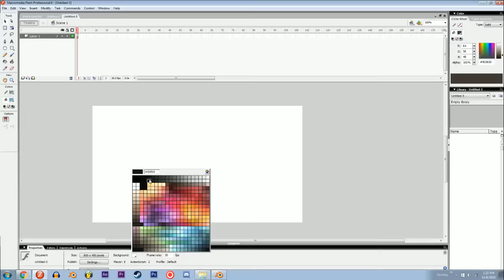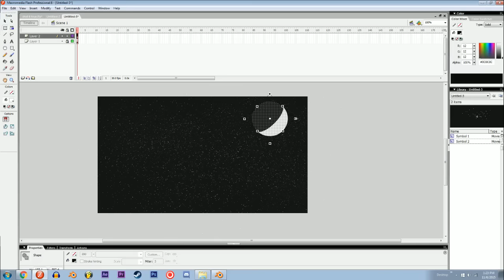How to make stars fast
now you fly.